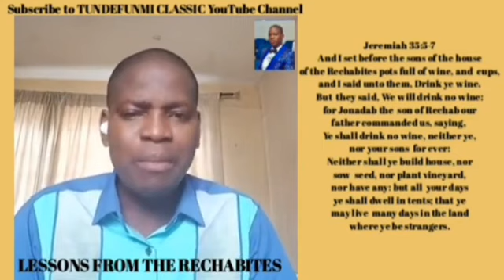LESSONS FROM THE RECHABITES, Part 1 Plus